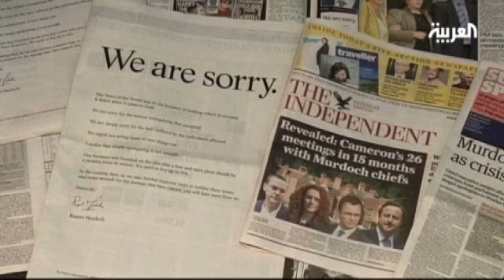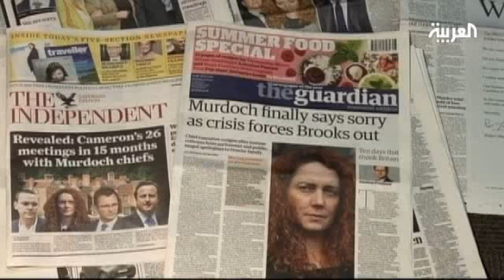آخر تطورات فضيحة التنصت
مستجدات فضيحة التنصت